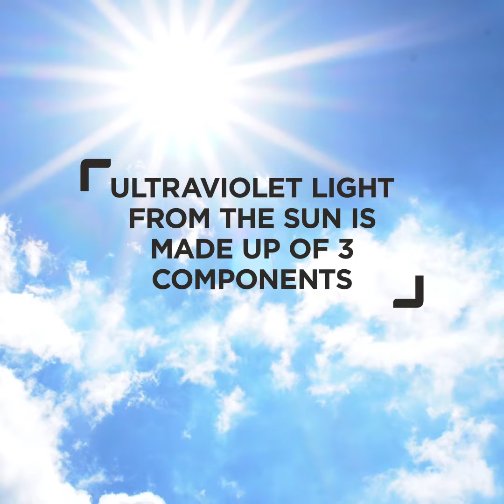The Difference between UVA UVB & UVC